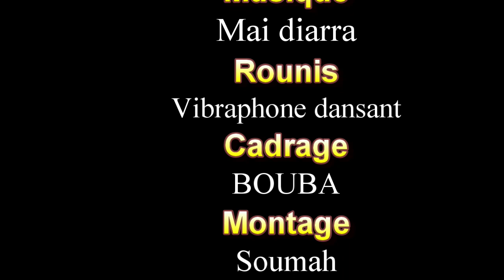N'NAA LATE 8 VERSION MALINKE